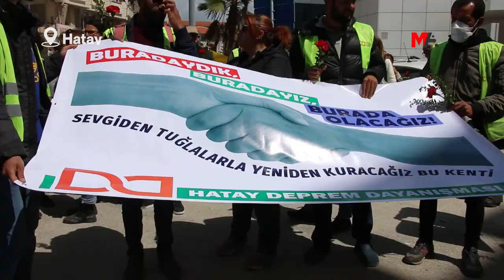DEPREMİN 2’NCİ AYINDA YÜRÜYÜŞ: HESAP SORANA KADAR SUSMAYACAĞIZ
Mereş merkezli depremin 2’nci ayında Hatay'ın Samandağ ilçesinde, depremde ortaya çıkan yıkım ve yıkımın sorumlularına dikkat çekmek amacıyla yürüyüş düzenlendi.

Hatay Deprem Dayanışması öncülüğünde, Samandağ’da Özel Samandağ Deniz Hastanesi önünde toplanan depremzedelerin "Sevgiden tuğlalarla yeniden kuracağız bu kenti" şiarıyla düzenledikleri yürüyüşe, Sosyalist Yeniden Kuruluş Partisi (SKYP) Eş Genel Başkanı Canan Yüce, Kamu Emekçileri Sendikası Konfederasyonu (KESK) Eş Genel Başkanı Şükran Kablan Yeşil, demokratik kitle örgütü temsilcileri ve çok sayıda yurttaş katıldı